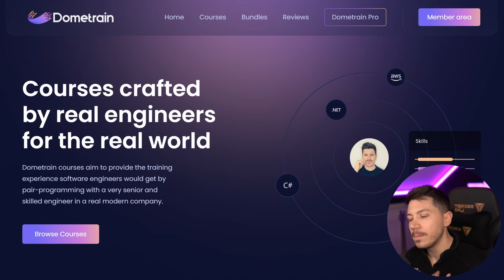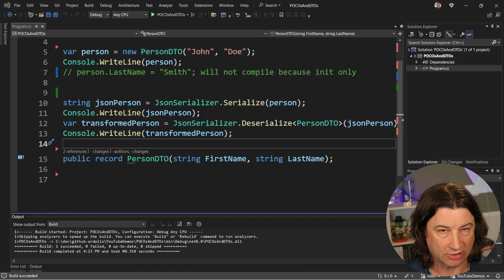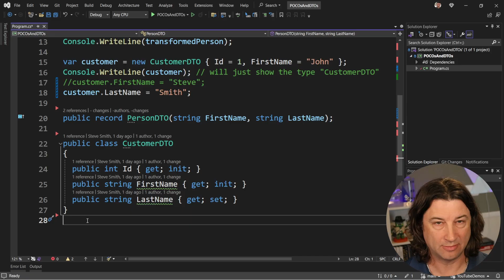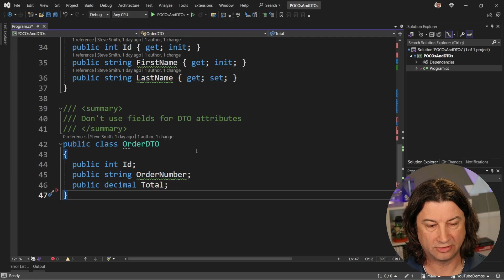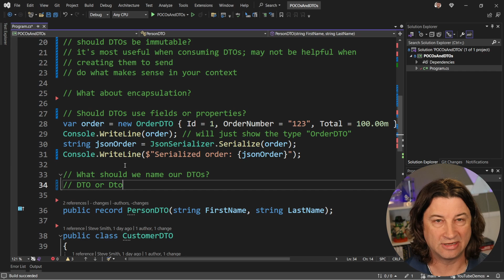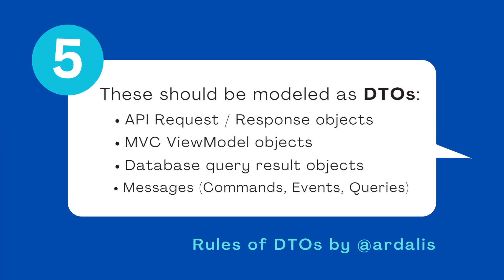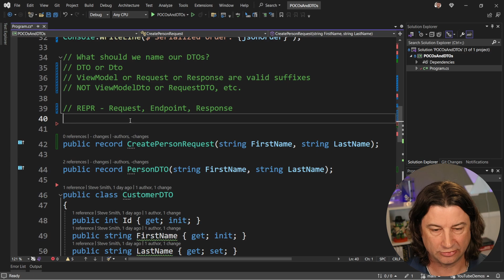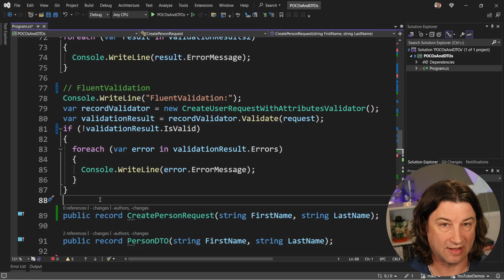5 Rules For DTOs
5 Rules for (better) DTOs

Hey everyone, I'm Steve Smith aka ardalis, of NimblePros!

In this video I'm going to tell you how to write better DTOs using 5 simple rules!

Let me know what you think or share your own tips in the comments below!

## Links

Team Consulting and Training and @nimblepros